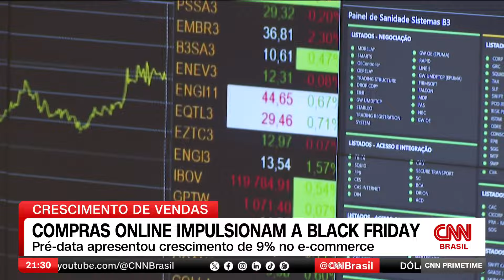Compras online impulsionam a Black Friday | CNN PRIME TIME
Em todo o país, lojistas estão cheios de promoções para atrair o consumidor com a Black Friday. Na quinta-feira (28), véspera da data, o volume de vendas no e-commerce cresceu 9% em relação ao mesmo período do ano passado.